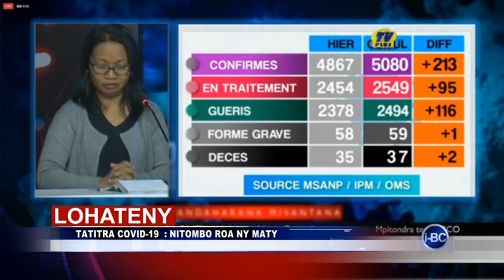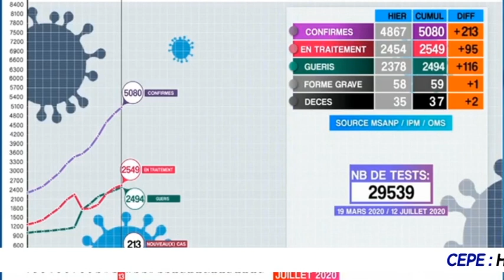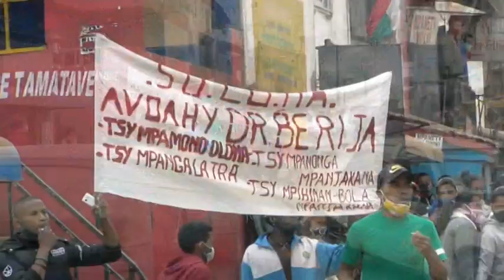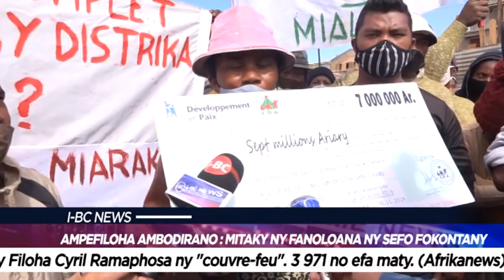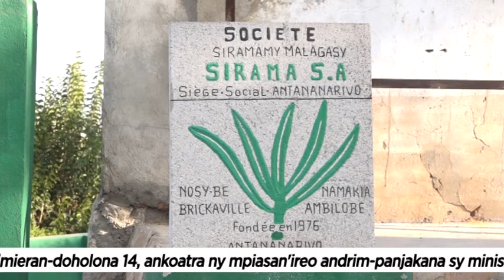I BC NEWS DU 13 JUILLET 2020